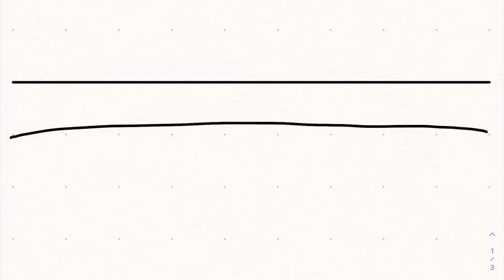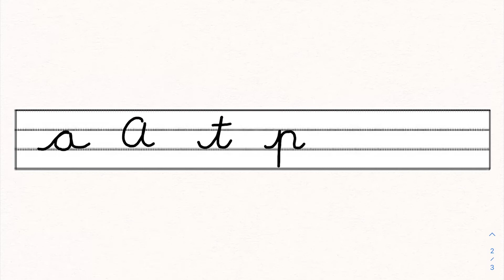Para 28/7/2020: Líneas de Caligrafía